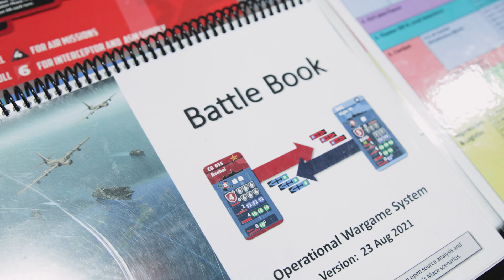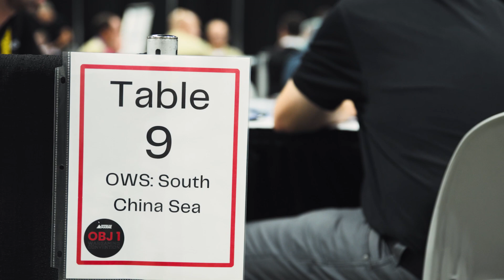Simulated Victory: Understanding the Corps' Wargaming Capability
Answering Force Design 2030’s call for the implementation of “an intensive program of iterative concept refinement, wargaming, analysis and simulation, and experimentation,” MCSC is partnering with Marine Corps University to bring a 21st century wargaming capability to the Corps. Watch this video to learn how this bleeding-edge capability is allowing the warfighter to innovate, adapt, and strategize for the unique challenges of modern naval expeditionary warfare in the global littorals.

To learn more on how Marines plan for the future fight, please